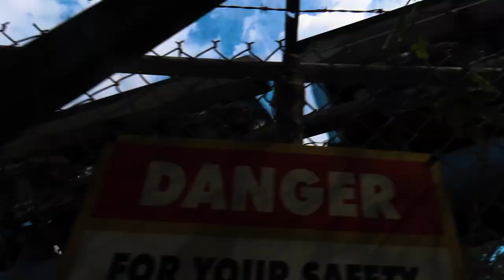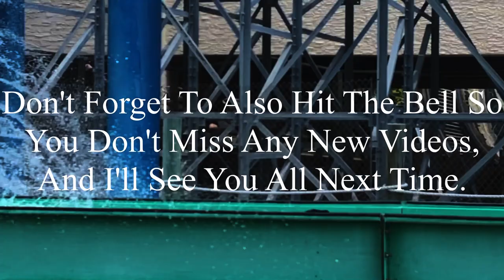Six Flags St. Louis 9-24-2023 Coaster Footage (No Copyright)